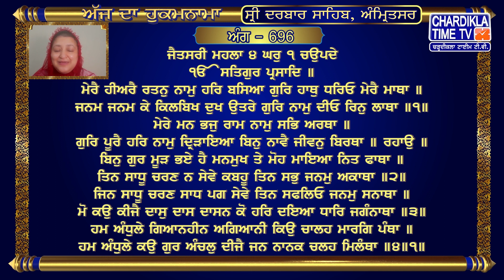Hukamnama | Sri Darbar Sahib | Jasdeep Kaur | Sri Amritsar Sahib | Harmandir Sahib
Hukamnama | Sri Darbar Sahib | Jasdeep Kaur | Hukamnama  Sri Darbar Sahib Today | 18 May 2024